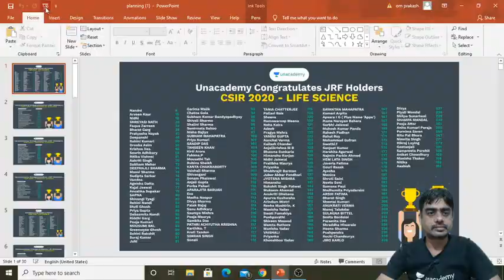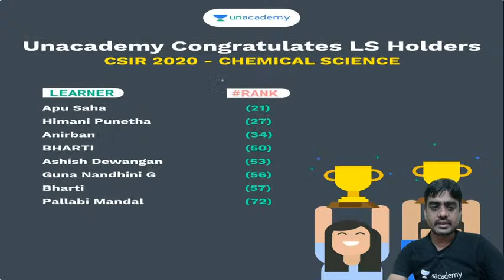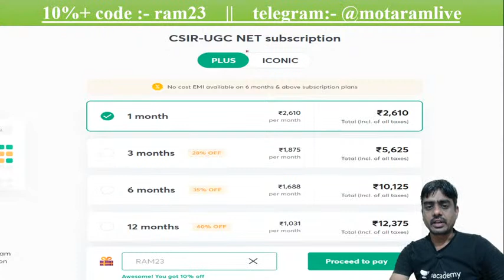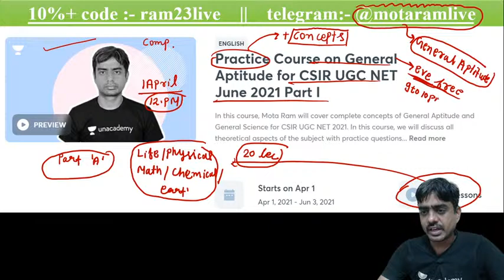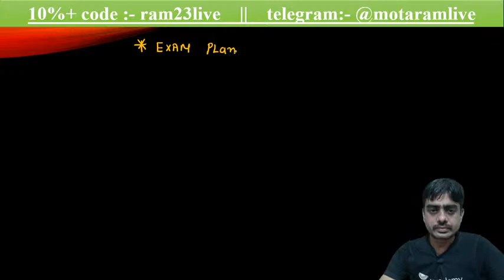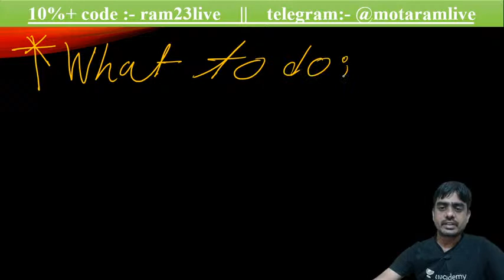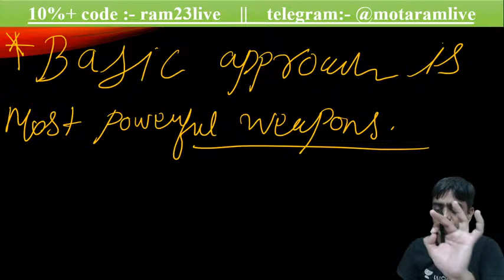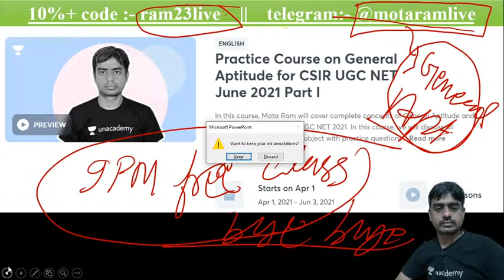Exam strategy Part A JRF 2021 | General Aptitude| Mota Ram| Unacademy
In this session our Educator Mota Ram will discuss Exam strategy Part A JRF 2021. This session will be helpful for all the CSIR aspirants.

Explore our latest Ask a Doubt feature in 3 Easy Steps:

1.  Open "Ask a Doubt" Section on Uancademy App.
2. Click a photo of the question, Crop & Upload.
3. Select your Subject

You can enrol to Unacademy Subscription and get the following benefits:
1. Learn from your favourite teacher
2. Dedicated DOUBT sessions
3. One Subscription, Unlimited Access to Live Online Classes and Videos
4. Real-time interaction with best-in-class teachers
5. You can ask doubts in live online classes
6. Limited students in each Class
7. Download the videos & watch offline
About the educator: Mota Ram, B.Tech From NIT Surat, trained more ‘5000’ students, ‘General Aptitude and General Science expert’ for CSIR UGC NET.

videos and FREE LIVE CLASSES just for you. Feel free to spread the word – share the videos with your friends and classmates.